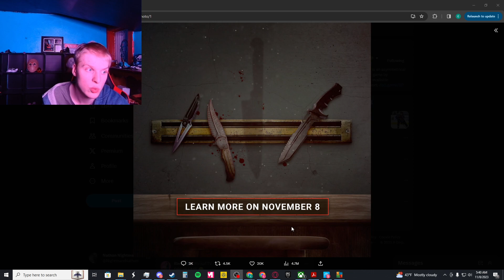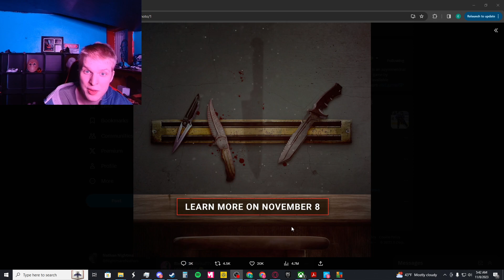New Dead By Daylight teaser: what does it mean?